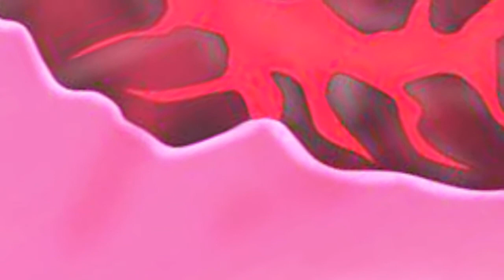Black Clover Asta New Demon Power